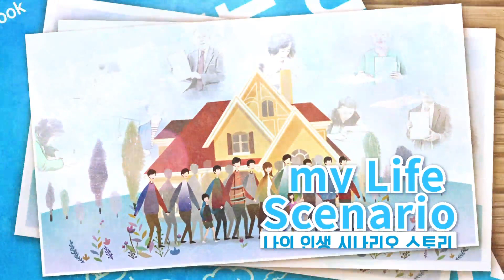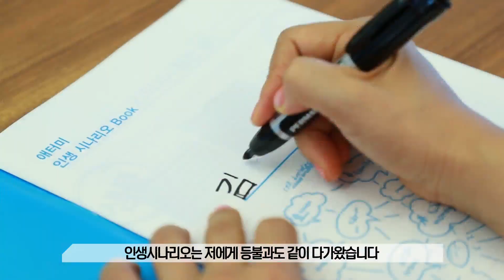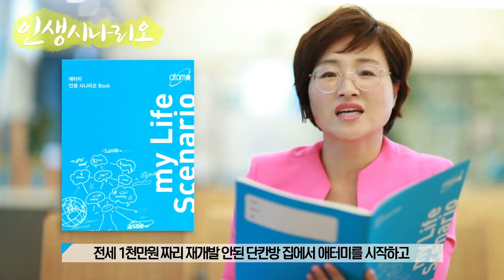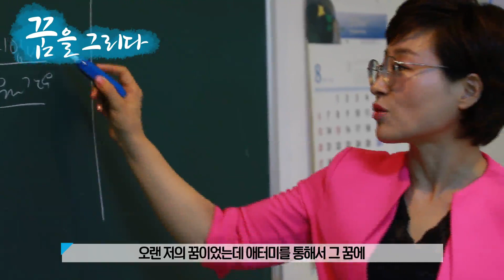인생시나리오 - 김주희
💖애터미記事💖
사랑의 열매 100억 기부
애터미는 유통의 ‘혁신’이다!
1만 5천명 참여한 석세스 아카데미'
7년 만에 1조원 달성, 그 비결은?
다단계판매 최고 히트상품은?

正善上略,강서애터미,휴수동행,자장격지,셀액티브,셀렉티브,앱솔루트,10억지게차,
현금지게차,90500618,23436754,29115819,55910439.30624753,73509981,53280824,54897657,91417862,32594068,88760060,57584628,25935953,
28509622,당귀천궁작약,베트남장미,고생한다기술,21078890,53539100,88474815,93996378,43060809,90606022,94503890,53500631,66372786,14918010,
절대품질절대가격,87885039,82878082,35713108,86946192,26938297,42775878,94556497,65886913,42824446,66378618,10360138,89176921,
고순도정제기술,56094556,87389604,98976061,39251779,47363840,20625255,89552007,87628919,25740435,89538030,74872939,66563838,39072073,
생허브바이오기술,88986754,91680781,33835090,48454940,75155272,63962525,90527858,90648076,52618439,87788547,66673713,58308868,40696653,
천궁당귀작약,79065272,87108344,89249310,93102806,35957366,93018634,90784753,22040261,53353242,55094528,91252359,52234239,90606002,
고순도정제기술,94503890,91098898,54455839,34006137,27109993,72260505,63805630,94727505,27782321,37798781,35216107,87680825,87671037,
앱솔루트셀렉티브,33386803,99312650,56958862,22775283,98123932,42170352,90312430,82835223,85110663,87897476,55769435,67763174,88734832,
다중액정캡슐기능,24877266,88553636,25355177,97631156,71914062,87338142,57973582,52139886,22428766,73626899,51337215,82566589,76369921,
한방발효기술,64230439,47956250,75155212,82073355,99457042,39163165,52837860,88172127,73988484,74565068,47102127,74368666,96457080,
후레쉬바이오기술,58993100,47556887,92288018,46655999,55602127,50305553,91410127,62282915,89923419,96267297,42088712,54353234,63105243,
글로벌애터미,37824621,89813840,89553922,36674972,87685363,42586848,54963638,56573324,83224475,95339506,62105955,51828824,23083973,
강서행복나눔센터,95545066,54467297,88071554,26263730,89956018,90053420,25775640,55969666,55005321,51565563,29333180,33435199,28509622,
성남믿음경영,24368185,50110151,90794643,29591562,32594068,55607723,94356199,57023567,31163215,86637563,25000741,32427769,97062932,
화곡탑센터,49195985,40465777,66033114,37642855,51791485,98011552,50343774,22082346,25000741,40966653,55910439,23125567,75213588,14285877,
화곡동애터미,82693189,52772930,87793242,55246680,33386703,32024469,62172088,71105129,62417401,77006198,38899283,24877266,15057036,89996086,